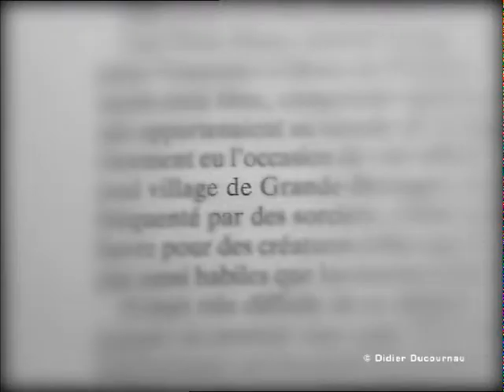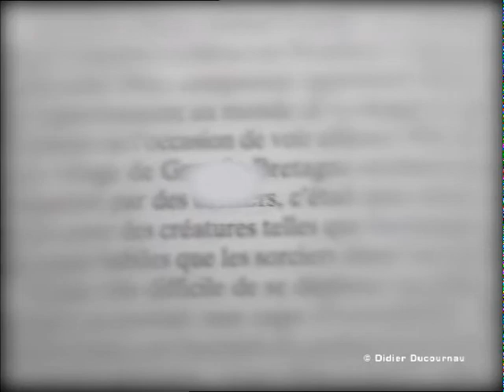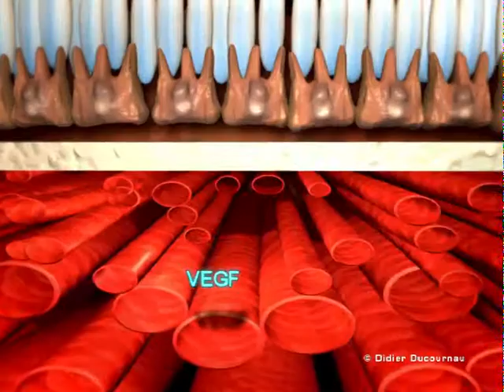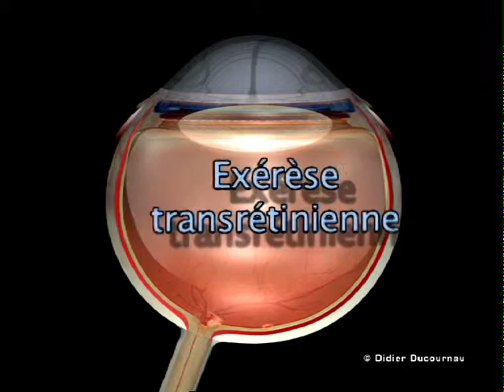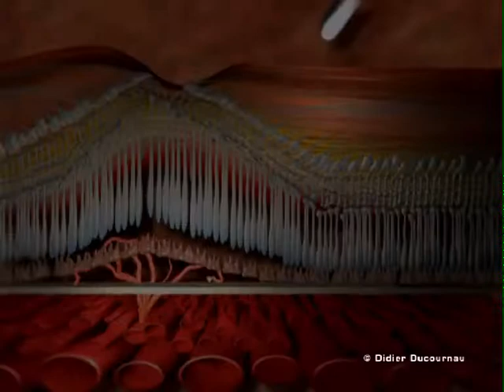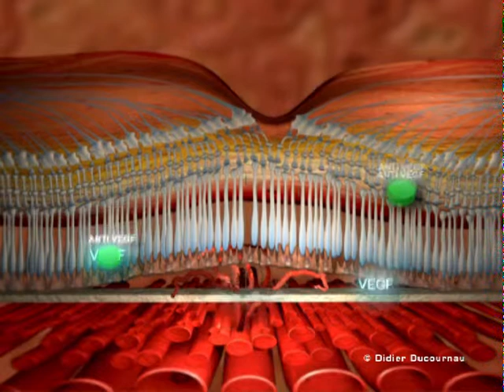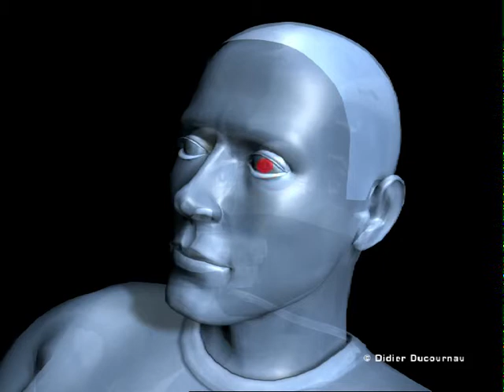DMLA B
dégénérescence maculaire signes et traitements